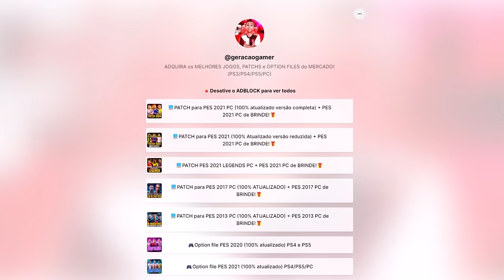SURGE A LENDA, HERMANO BOCÓ! - Rumo ao Estrelato de Zagueiro #1 | PES 2021 Patch 100% Atualizado PC